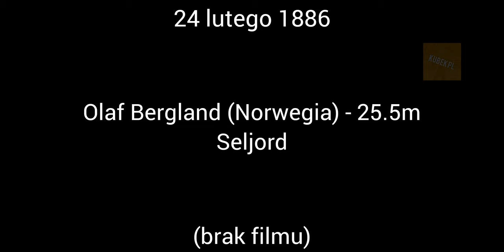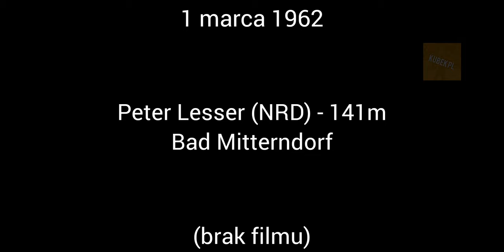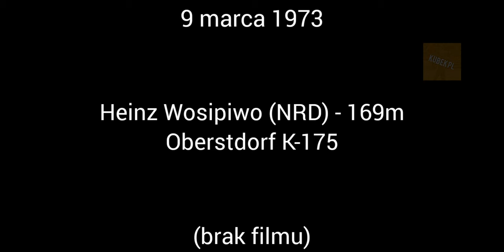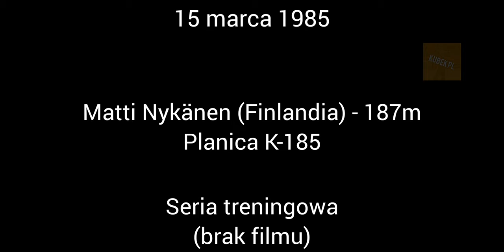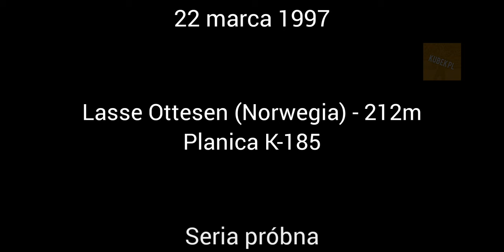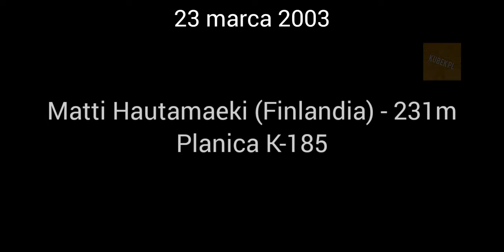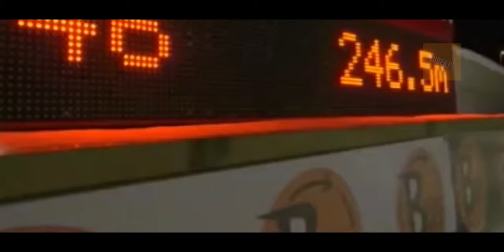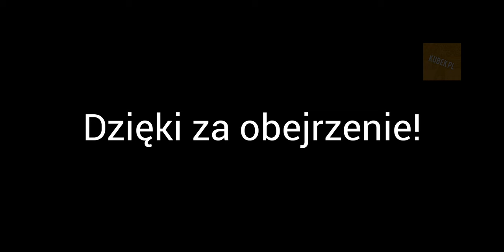Ewolucja REKORDU ŚWIATA w długości lotu narciarskiego!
Dziś przypomnimy sobie, jak zmieniał się rekord Świata w długości lotu narciarskiego. Zapraszam do oglądania!
Zapraszam do zostawienia suba i łapki w górę!

Źródła: RTL, TVP, Eurosport

Muzyka: 1997
Muzyk: EnjoyMusic